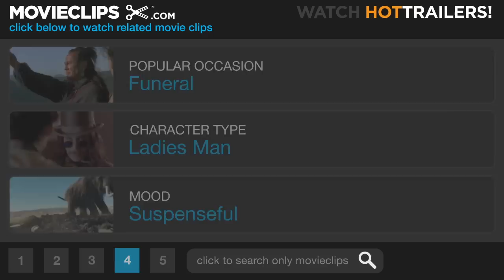Charade (4/10) Movie CLIP - Herman Attacks (1963) HD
CLIP DESCRIPTION:
When Regina (Audrey Hepburn) is attacked in her room by the one-armed Herman (George Kennedy), Peter (Cary Grant) chases him off.

FILM DESCRIPTION:
Cary Grant and Audrey Hepburn star in this stylish comedy-thriller directed by Stanley Donen, very much in a Hitchcock vein. Grant plays Peter Joshua, who meets Reggie Lampert (Hepburn) in Paris and later offers to help her when she discovers that her husband has been murdered. After the funeral, Reggie is summoned to the embassy and warned by agent/friend Bartholemew (Walter Matthau) that her late husband helped steal 250,000 dollars during the war and that the rest of the gang is after the money as well. When three of the men who attended her husband's funeral begin to harass her, Reggie goes to Joshua for help, at which time Joshua confesses that his name is actually Alexander Dyle, the brother of a fourth accomplice in the gold theft. The three men from the funeral are revealed to be the three other accomplices in the crime, and though she knows next to nothing of the heist, Reggie is caught in a ring of suspense as she is followed by the shadowy trio, all after the money. Apparently, the only person she can trust is Joshua/Dyle -- until Bartholomew tells Reggie that the fourth accomplice had no brother, and Joshua/Dyle reveals that he is, in fact, a crook named Adam Canfield. Now Reggie doesn't know where to turn. The musical score by Johnny Mercer and Henry Mancini was nominated for an Academy Award.

CREDITS:
TM & © Universal (1963)
Cast: Cary Grant, George Kennedy, Audrey Hepburn
Director: Stanley Donen
Producers: Stanley Donen, James H. Ware
Screenwriters: Marc Behm, Peter Stone